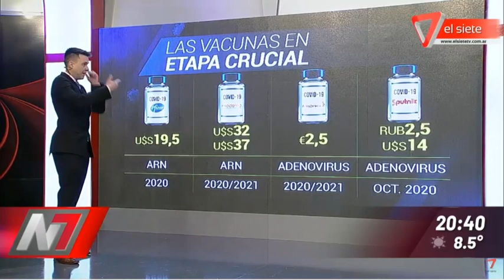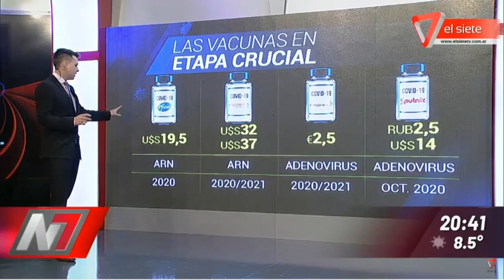VACUNA RUSA -SPUTNIK V-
Es la caja de pandora, por qué se desconfía de la vacuna Rusa